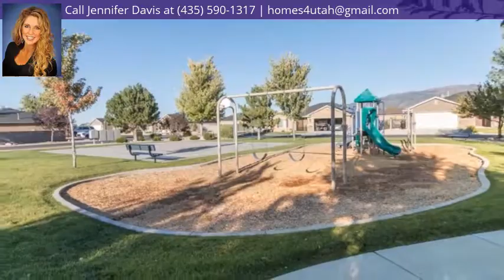3060 W 1725 N #23, Cedar City, UT 84721 - MLS #86839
Property Description
Incredible, upgraded brand new town homes in Cedar's fast selling Sycamore Trials Community. Excellent well planned layout, 2 car garages, fenced backyards, quartz counter tops, gorgeous engineered wood flooring on main level and slate appliances!